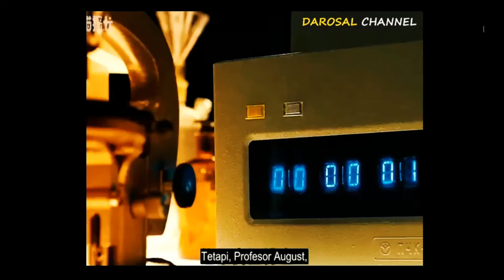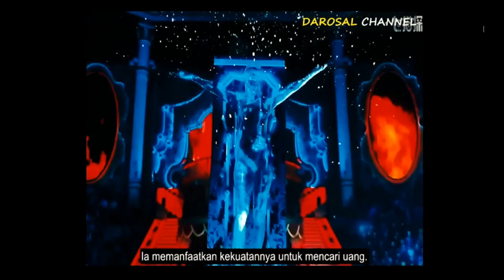super hero dari rusia | the guardian | para mutant yang menjada kota moscow dari kehancuran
The Guardian film review,

Während des Kalten Krieges gründete die Geheimorganisation PATRIOT, eine Truppe aus Superhelden deren Teilnehmer aus verschiedenen Teilen der ehemaligen Sowjetrepublik stammten. Über Jahre hinweg war ihre Identität geheim, doch nun sind sie gezwungen diese zu offenbaren um ihre Verbündeten zu beschützen. Guardians (Защитники / Zashchitniki) ist der erste signifikante Versuch in das weltweite Superhelden Phänomen einzusteigen und so bringt Saric Andreasyan mit den Guardians die ersten russischen Helden auf die Leinwand.